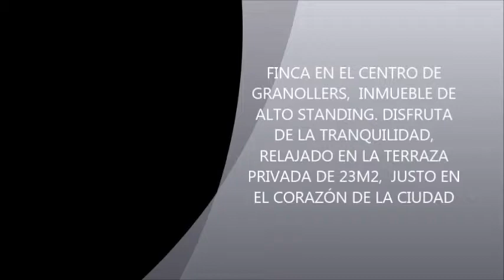Compra Piso en Granollers - EXCLUSIVO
EXCLUSIU PIS A 30M DE LA PLAÇA DE LA CORONA , AL C... Para más información visita